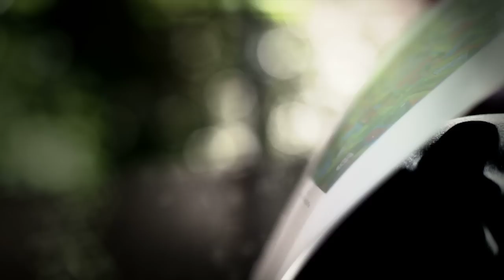Ibã, chaman Huni Kuin (Brésil) / Exposition « Histoires de voir, Show and Tell », 2012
Entretien avec Ibã, chaman Huni Kuin.

L’exposition « Histoires de voir, Show and Tell », est née de la curiosité d’aller voir et de comprendre en quoi consiste l’art dit « naïf », « autodidacte » ou « primitif », de partir à la rencontre d’artistes empruntant d’autres chemins que ceux imposés par les codes visuels dominants, de revisiter les relations entre art contemporain et art populaire, entre art et artisanat. L’exposition répond au désir de libérer le regard et de regarder autrement, de donner la parole à des artistes et des communautés d’artistes qui portent sur le monde un regard émerveillé. Elle fait connaître des femmes et des hommes pour qui l’art est « en lien étroit avec l’hypersensibilité du cœur » et dont les œuvres sont « un document de vie », selon les mots d’Alessandro Mendini, designer et architecte italien qui scénographie l’exposition.
“Show and Tell” arose from a desire to explore the meaning of the terms “naïve,” “primitive,” and “self-taught” art, to meet artists who pursue paths outside the norm of conventional visual codes, and to examine the relationships between contemporary art and folk art, artist, and artisan. This exhibition strives to free up the eye, to view from another angle, to give voice to artists and communities of artists who look upon the world with wonder. It is of and by women and men for whom art “has close ties with the hypersensitivity of the heart” and whose works are “living documents,” in the words of Alessandro Mendini, the Italian architect and designer who designed the exhibition.